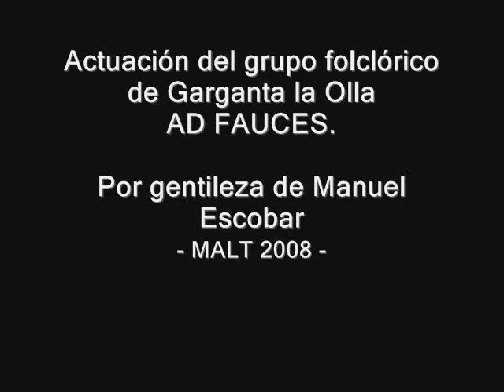Extremadura Garganta la Olla " Ad Fauces " 6/12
Una serie de 12 videos sobre una actuación del grupo folclórico AD FAUCES de Garganta la Olla en 1996.
Por gentileza de Manuel Escobar. Aunque desconozco quien hizo las grabaciones. Yo sólo he hecho el montaje y los arreglos para YOU TUBE.

- MALT 2008 - (más)